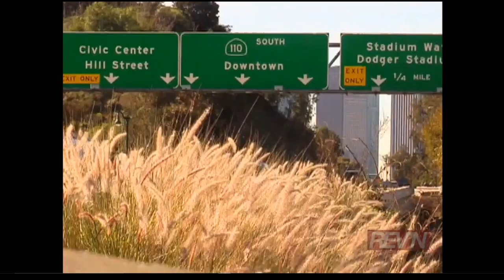Operation Repo Season 8 Episode 23 Part 2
Credit to Rev'n Tv
If you want to record something I highly recommend downloading Bandicam. It's the best screen recorder out there in my opinion.